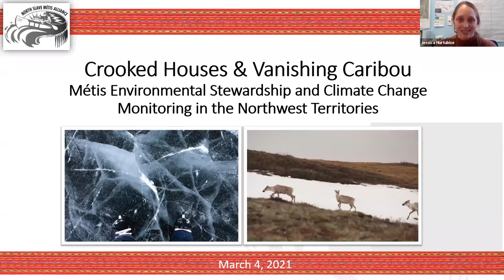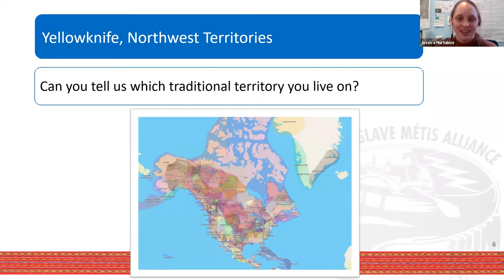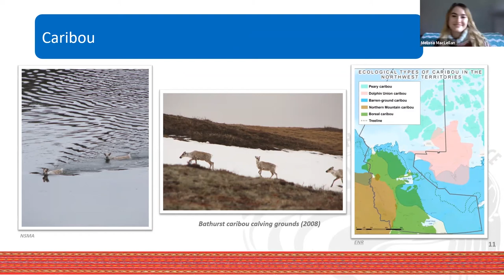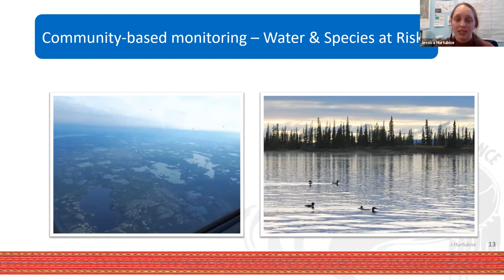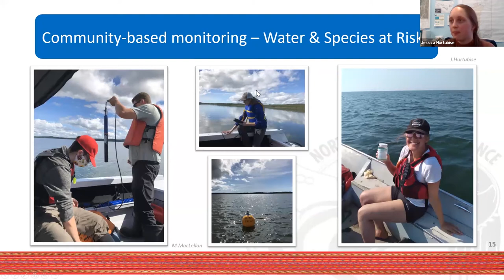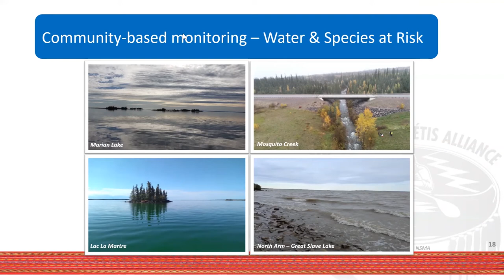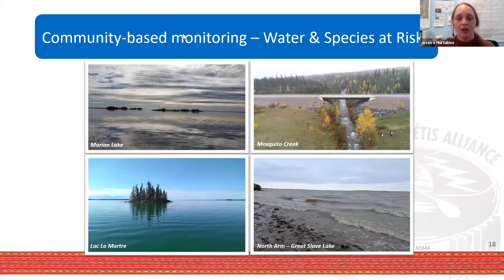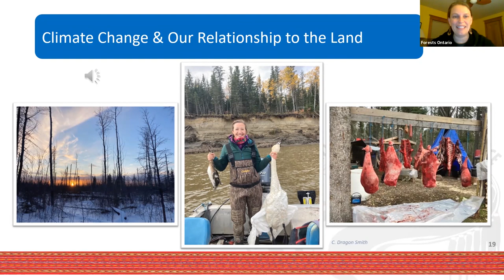Crooked Houses & Vanishing Caribou: Métis Environmental Stewardship and Climate Change Monitoring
Canada’s North relies on the cold. Permafrost and ice play a crucial role in balancing the ecosystem, from stabilizing the ground to providing key migratory routes for species like caribou. A rapidly changing climate is morphing the environment that northerners see today: extreme lows or highs in water levels; more frequent wildfires; and longer ice-free periods, to name a few. In the Northwest Territories, Indigenous nations, academic researchers, and various levels of government are leading and collaboratively working on many environmental monitoring and management programs, with a growing focus on climate change.

The North Slave Métis Alliance (Yellowknife, NT), a non-profit representing the Métis of the North Slave Region, northeast of Great Slave Lake, is vitally concerned with the protection, preservation, and sustainable use of traditional lands and resources. Panelists Alan Harman Jr., Melissa MacLellan, Chloe Dragon Smith (NSMA members), and Jessica Hurtubise (NSMA staff) will discuss their observations on climate change impacts, how these changes have influenced their time out on the land and traditional practices, the relationship between western science and Indigenous Knowledge Systems, and current environmental stewardship projects in the North Slave region.

Creating Ethical Spaces: Opportunities to Connect with Land for Life and Learning in the NWT (Chloe Dragon Smith)

About Forests Ontario
Forests Ontario is dedicated to making Ontario’s forests greener. Our ambitious tree planting initiatives, extensive education programs and decades of community outreach have resulted in millions of trees being planted each year. Through our extensive partnerships and our diverse planting programs, we are working each day to increase forest cover, restore forests impacted by natural occurrences and improve forest conditions in Ontario and across Canada.

About Envirothon
The Ontario Envirothon isn’t just an educational program—it’s a team-based competition for high school students who love the outdoors. Think of it as an incubator for the environmental leaders of tomorrow, designed to prepare students for future green careers. Since 1994, thousands of students, teachers and volunteers have participated in our annual Envirothon competitions, putting knowledge they’ve learned in the field to the test. Interactive workshops give students hands-on experience with forests, soils, wildlife, and aquatic ecosystems, while team-based activities are designed to develop critical thinking, problem solving, teamwork, leadership and communication skills.

About The North Slave Métis Alliance
The North Slave Métis Alliance is a non-profit society that represents the Aboriginal rights-bearing Métis people of the Northwest Territories, who primarily exercise their Aboriginal rights north and east of Great Slave Lake. The NSMA’s mandate includes: The assertion, protection, and implementation of the Aboriginal rights of the North Slave Métis People; and the exercise of Métis responsibility to protect the environment and to promote and enhance Métis education, economic, social, and cultural development. The NSMA is vitally concerned with the protection, preservation, and sustainable use of its traditional lands and resources. With that in mind, the NSMA is committed to principles of economic sustainability, environmental stewardship, and self-determination in respect to its traditional lands and resources. The North Slave Métis Alliance (NSMA) has been registered as a non-profit society in the Northwest Territories since 1996. The organization exists for the stated purpose of negotiating a regionally based comprehensive claim centered in the North Slave Region of the Northwest Territories.